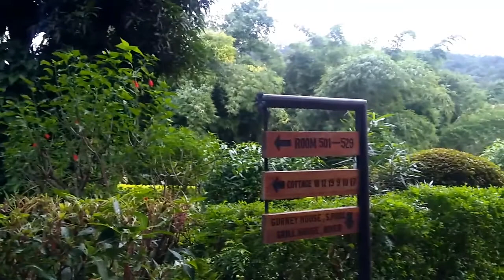Anika's Visit to Jim Corbett (Riverview Retreat Resort)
Anika's Visit to Jim Corbett (Riverview Retreat Resort) along with Mehar.